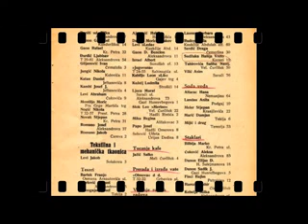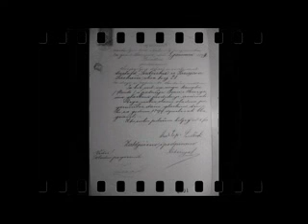Trio Mustafa Sudzuka i Merkus-Magla pala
Snimak iz 1907 godine
Courtesy by Risto Pekka  Pennanem